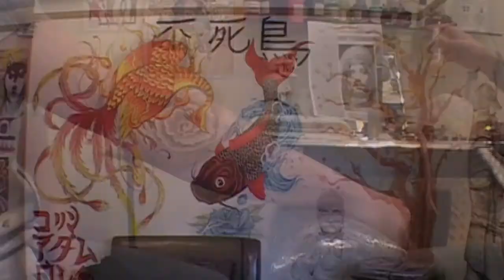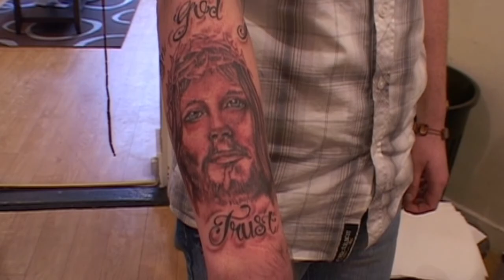Phoenix Tattoos - In God I Trust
Short, simple documentary. A customer gets a tattoo of Christ on his forearm, sharing his very personal reasons for it and other tattoos on his body. Filmed and edited in November 2009 by Denise Gough and David Mc Connon in Phoenix Tattoos, Laurence Street, Drogheda, Ireland.